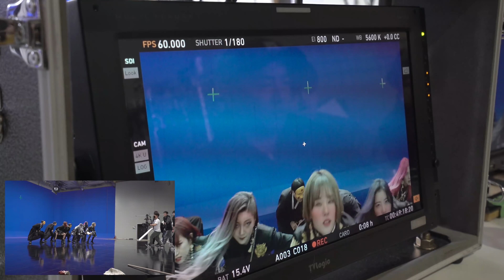CRAXY "ARIA" M/V Behind The Scenes #1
아리아 뮤직비디오 촬영 당시 누군가의 손에 의해 촬영된 영상들을 모아 보았습니다.
Collected the videos that were filmed by someone's hand during the shooting of Aria's music video.

[CRAXY's TikTok] @craxy_official